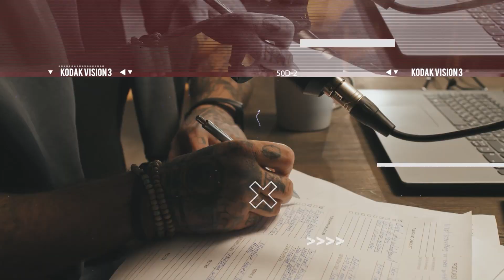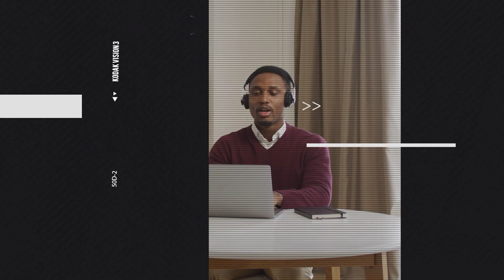7: When People Have Life Outside of Work, Their Work Comes to Life - Wale Ayantoye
Wale Ayantoye is a FinTech industry veteran with vast experience in the Anti-Money Laundering space. He transitioned roles multiple times during the pandemic and shares his perspective on the current state of the job market.

In our discussion, Wale discussed how advantageous the work environment is now for prospective employees and how he used that to his benefit to land in an area he’s truly passionate about. He’s also found a way to use this time in our history as a teaching opportunity for the younger generation entering the workforce.

Purchase Wale’s book Beyond the Spotlight

Key topics discussed (Time Stamps):
03:02    Wale shares why he entered the Anti-Money Laundering space.
05:45    A quote to live by.
09:00    Summary of what Wale in Anti-Money Laundering.
10:35    How the pandemic put life into perspective for his career.
13:41    Wale understands his worth in the marketplace.
15:00    Why Wale left multiple roles during the pandemic.
20:00    What’s happened in Wale’s life since he left his job.
22:32    Advice for others and the importance of confidence.
25:52    Impact Wale is trying to have in this next step of his career.
30:00    Further resources/closing thoughts.

Did you enjoy this episode? If so, rate it 5 stars on Apple Podcasts and share with your community.